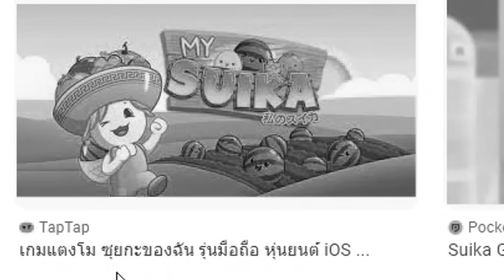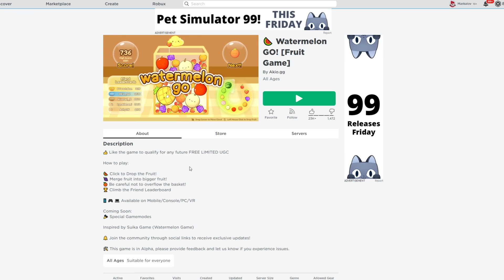Roblox : Watermelon GO 🍉เกมแตงโม ที่ทำให้คุณหัวร้อน !!!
Map